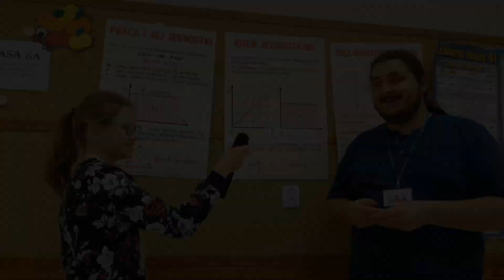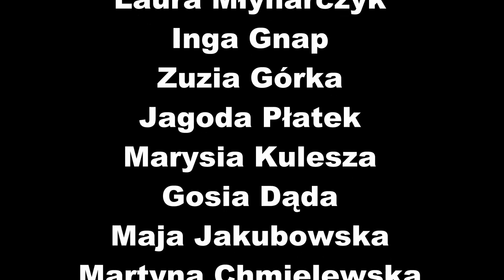60 Szancerownia Wywiad z opiekunem SU